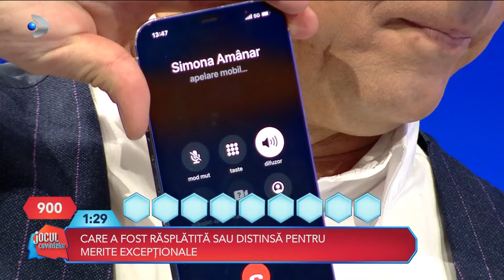Jocul cuvintelor cu Dan Negru (28.12.2022) - Editie COMPLETA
În fiecare ediție a emisiunii, 5 concurenți se află față în față cu Dan Negru, pentru a-și testa vocabularul și spontaneitatea. Înțelegerea sensurilor şi uşurinţa de a face conexiunile potrivite sunt acele ingrediente care îi oferă oricărui participant şansa găsirii cuvântului corect. Pentru că Dan Negru dă definiţia, iar concurenţii găsesc soluţia! Participanții “Jocul cuvintelor cu Dan Negru” au la dispoziție 4 minute pentru a afla 14 cuvinte, în urma definițiilor primite chiar de la prezentatorul show-ului. Efortul concurenților va fi răsplătit cu premii importante în bani, dacă aceștia reușesc să afle răspunsurile corecte.